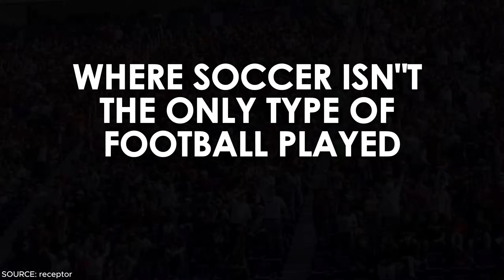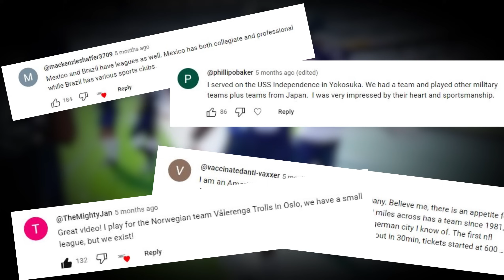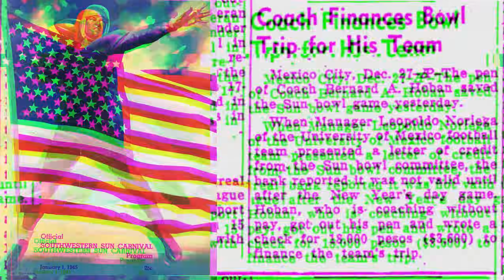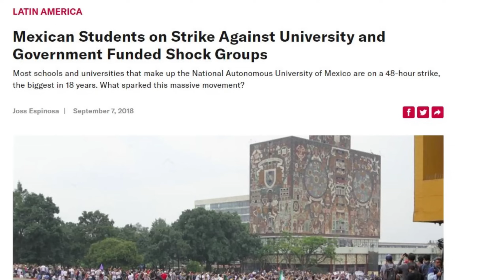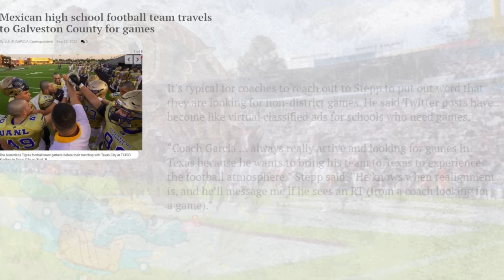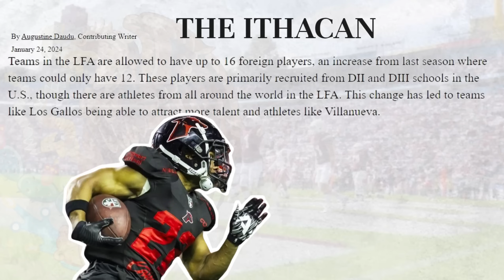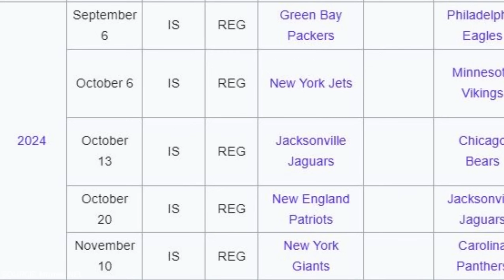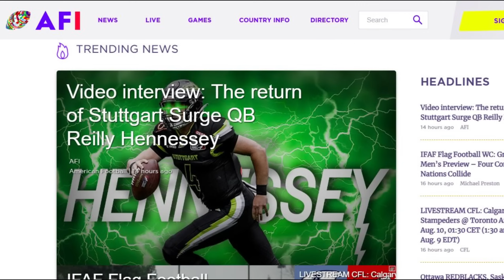History of Football in Mexico | How Competitive Are Mexico's Football Teams?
Since the 1920s, Mexico has been playing American Football. Whether it be Mexico’s collegiate league, the ONEFA, or their professional league, the LFA, Mexican football is a force to been reckoned with. The Onefa has even sent players to the NFL! I hope you enjoy this video and learn a little more about a new international football league!

I feel like I have to do this each time I post one of these videos, but my Spanish pronunciation is awful! Please forgive me for any words that I didnt say correctly.

If you are interested in any of the channels that I mentioned in this video, I will be listing them below: